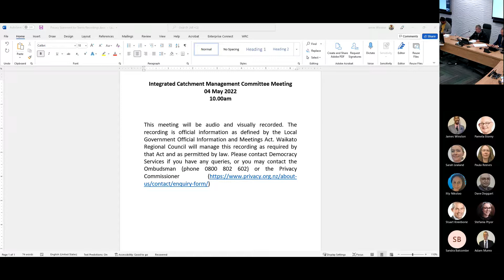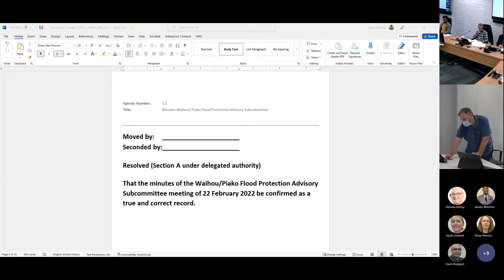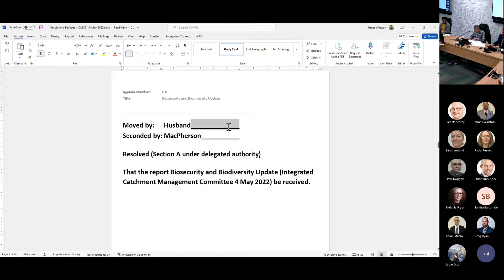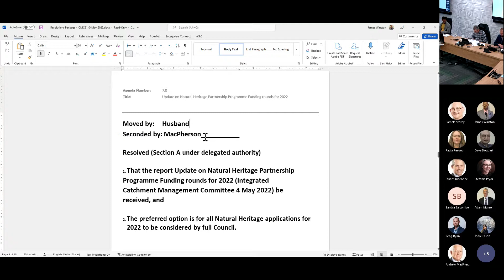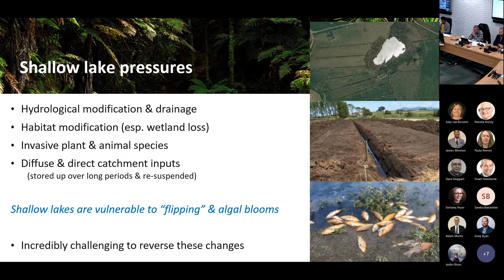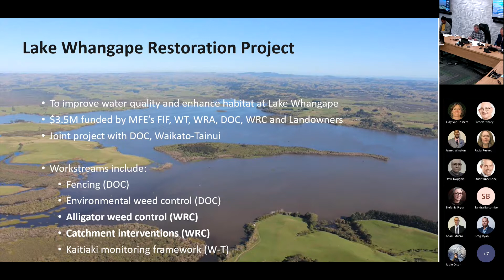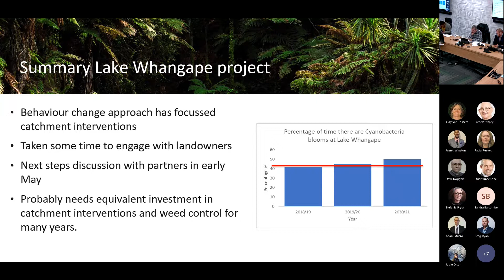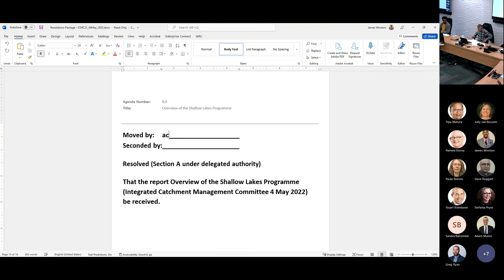2022-05-04-Integrated Catchment Management Committee-Recording #1-4 May 2022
0:00:45 Meeting Opened
0:01:00 Apologies & Confirmation of Agenda
0:02:45 Item 4: Issues and Actions
0:11:20 Item 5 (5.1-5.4): Advisory Subcommittee Meeting Minutes
0:17:50 Item 6:  Biosecurity and Biodiversity Update
0:35:40 Item 7: Update on Natural Heritage Partnership Programme Funding Rounds for 2022
0:42:30 Item 8: Overview of the Shallow Lakes Programme